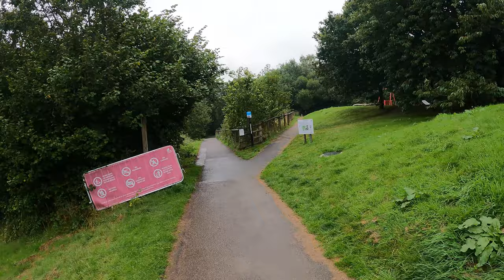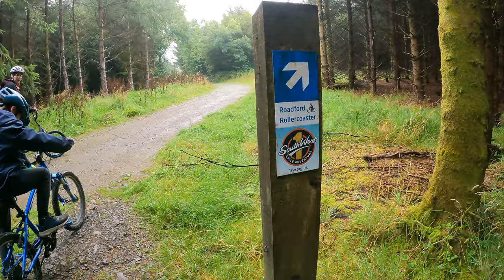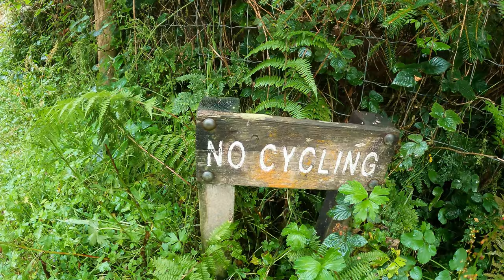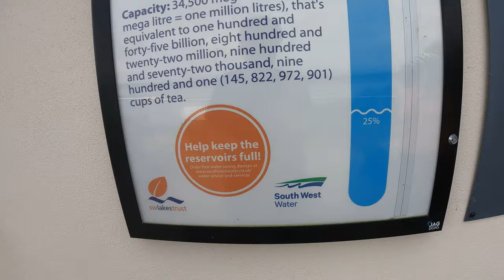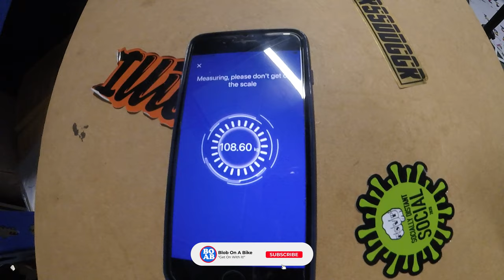Skids and Slugs. Week 33, 2021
Some actual nice weather this week (kind of)!  Welcome to WEEK 33 of my weight loss cycling vlog.  If you are interested in cycling fitness and are cycling for weight loss, this is the place for you! Fat to Fit can be fun!  Watch me go from fat to fit and have a whole bunch of fun along the way, with a weekly weigh in!!  You will find couch to 5k and mtb content here!!

Bluetooth Scales

Rockbros Fork Adapters on Amazon

Thule Proride 598 Bike Rack

Muc-Off Deep Scrubber Gloves on Amazon
Alternative version on Amazon

Fidlock Water Bottle System

(UK Only)